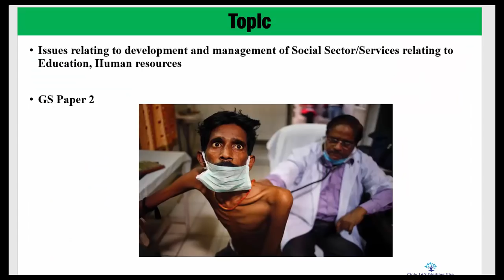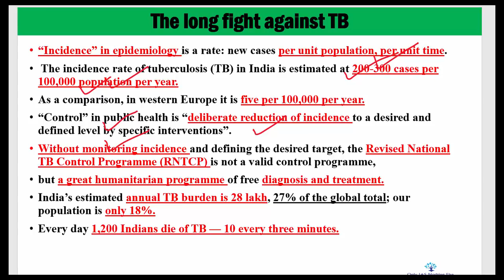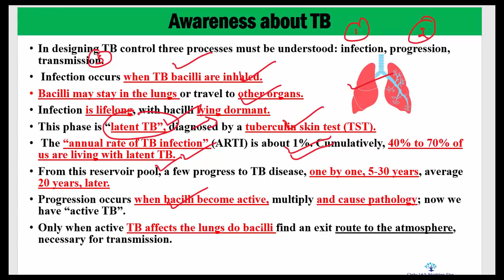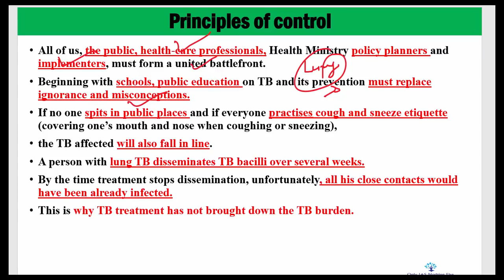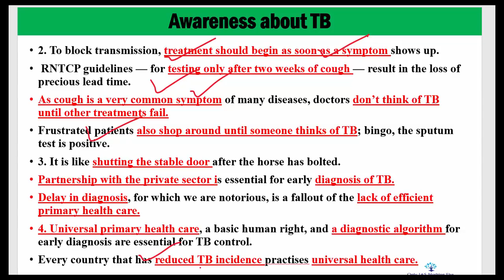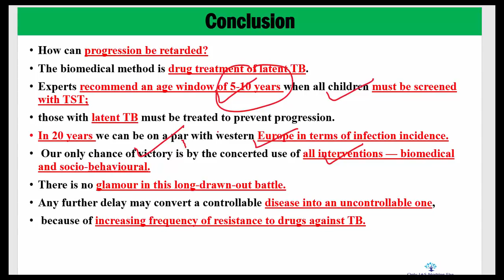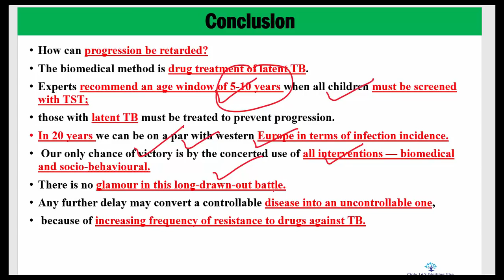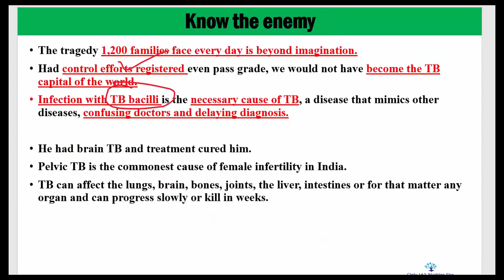17 March, 2018 The Hindu Daily Editorial Discussion, TB, Russia-Uk, USA